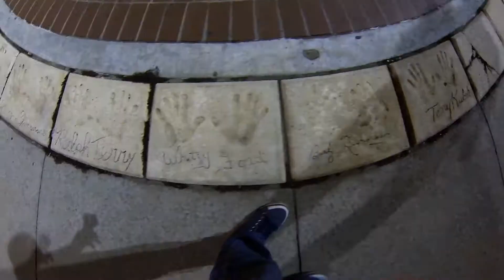Downtown OKC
A little video on the night of April 10 2015.

song: 50s Manhattan - Jessie James